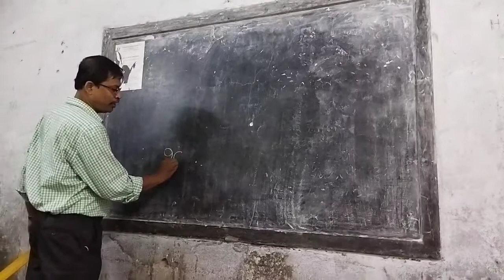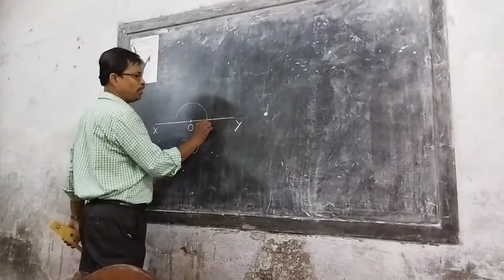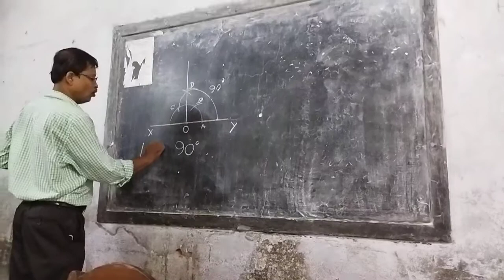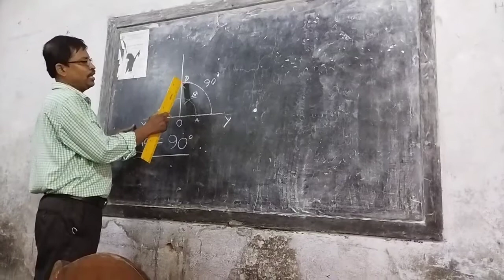Draw 90° by scale and compass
Other important links on construction:-